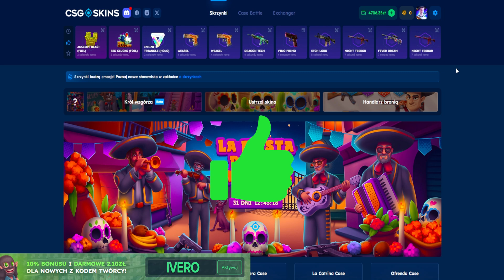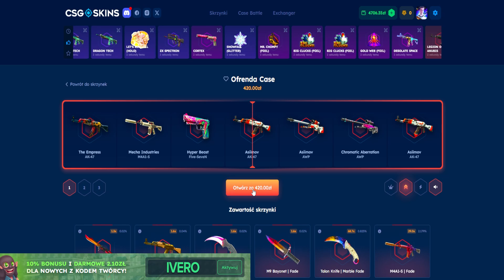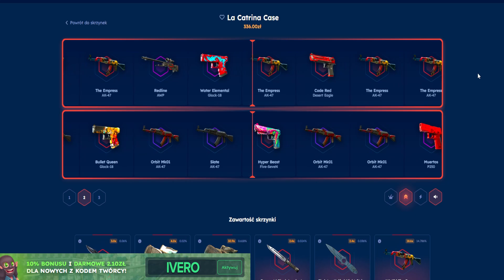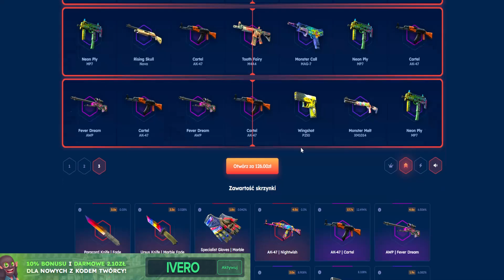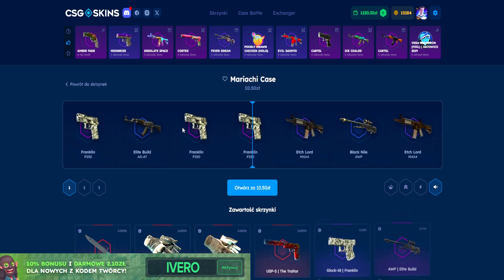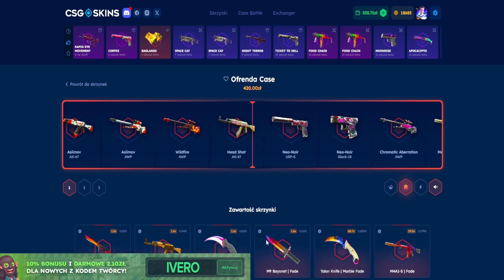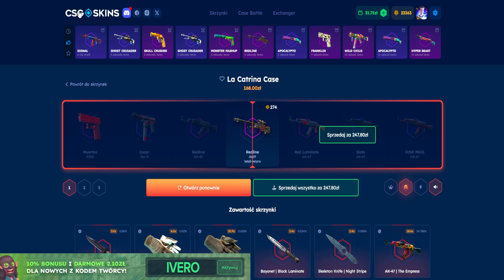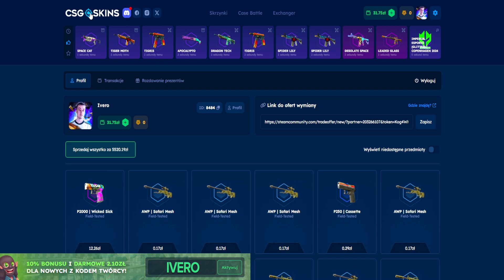SKRZYNKI EVENTOWE VS TRYB BOOST! CSGOSKINS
*◽MATERIAŁ PARTNERSKI◽*

■W TYM ODCINKU OTWIERAM EVENTOWE SKRZYNKI W TRYBIE BOOST

1️⃣👉Spodobał ci się film? Udostępnij innym! 🔥
3️⃣👉Ustrzel 🔔 obok subskrypcji
4️⃣👉Zostaw 👍 i komentarz pod filmem ✍